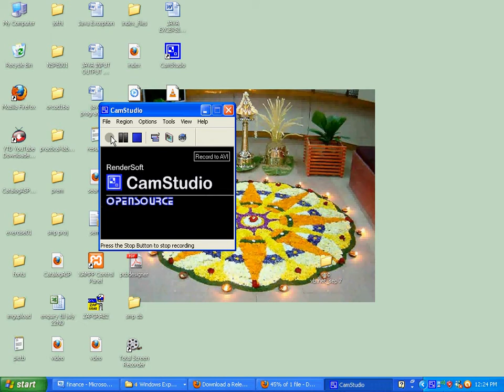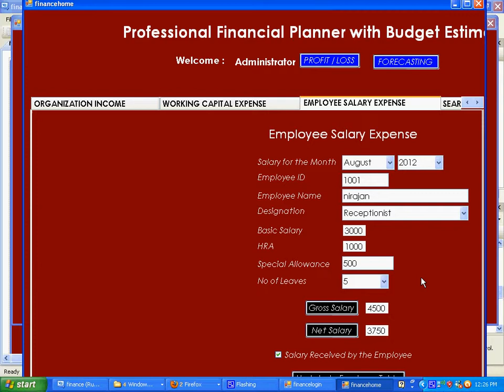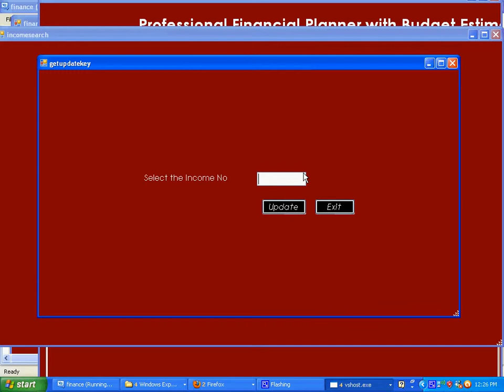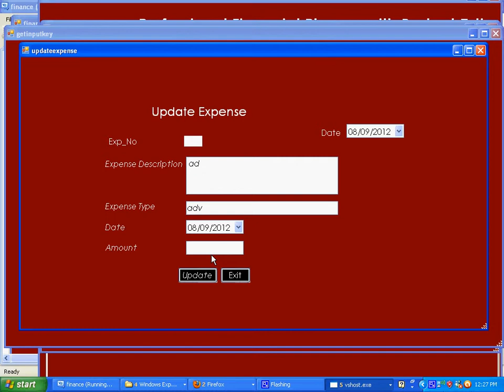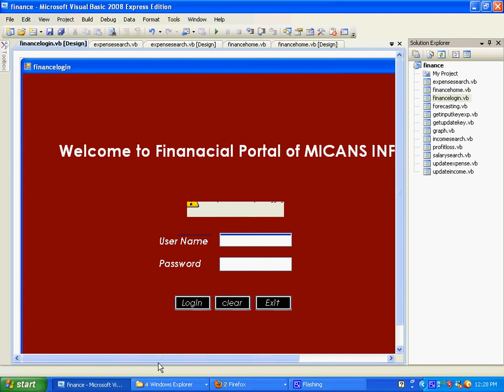PROFESSIONAL FINANCIAL PLANNER AND ANALYST WITH BUDGET ESTIMATION - VB.NET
PROFESSIONAL FINANCIAL PLANNER AND ANALYST WITH BUDGET ESTIMATION -- APPLICATION PROJECTS